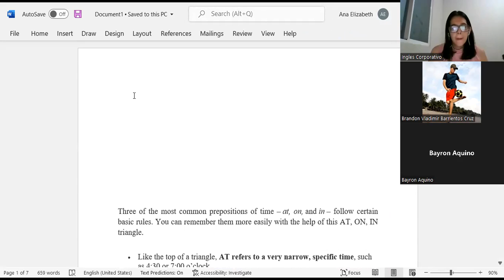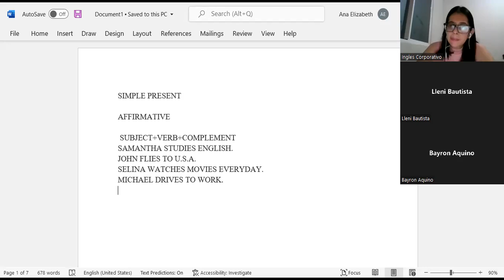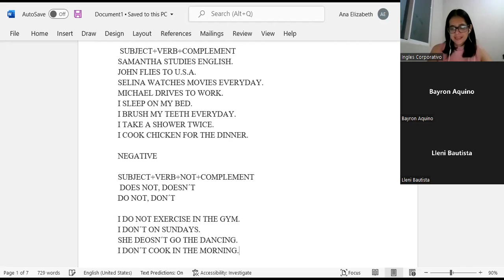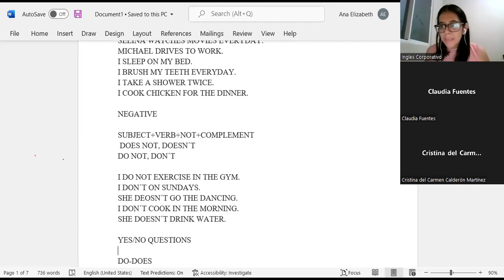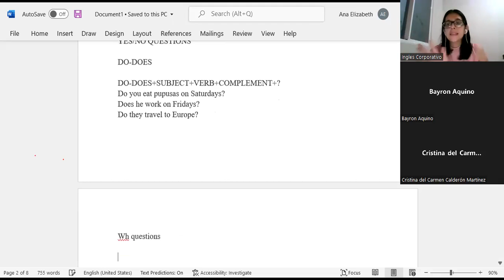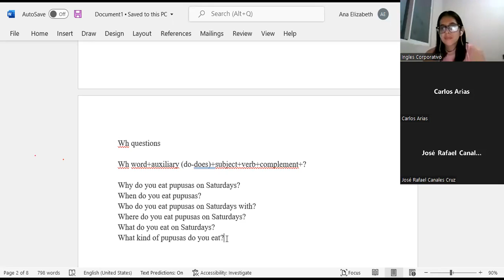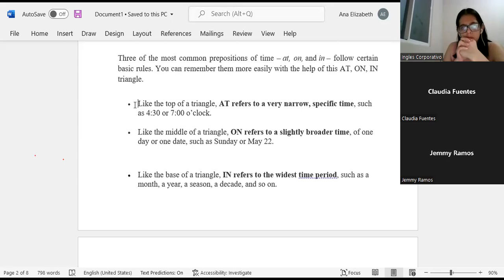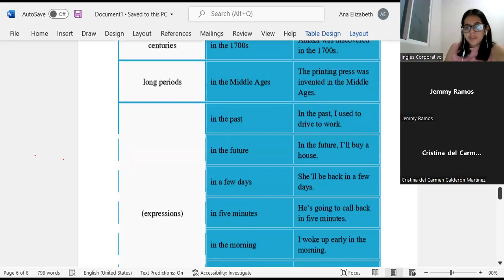Ingles Corporativo-8-7-2022-CLASS 4-YES-NO-WH QUESTIONS-TIME EXPRESSIONS-PI1-01-8-9-PM-07-22